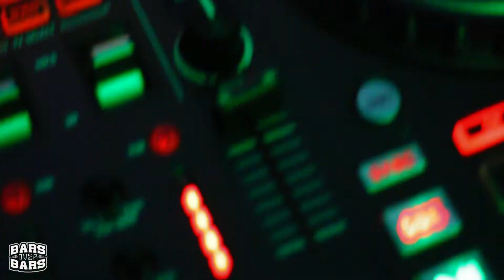Vlogs Over Vlogs (Crack The Code Hiphop SHowcase Vol. 1) 10/15/22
ITS GAME 7 IN MY MIND!